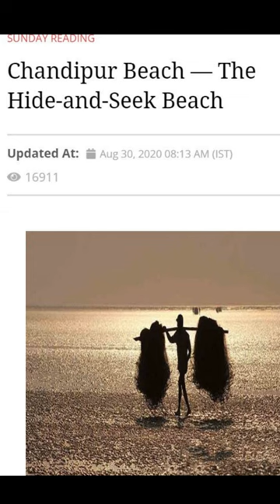Chandipur Beach, Odisha | Hide & Seek Beach Of India | Vanishing Beach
Have you ever thought about a beach that disappears in a blink of an eye and is visible again in just no time? Yes, in the Balasore district of Odisha there is the beach called Chandipur beach where you can literally see the hide & seek phenomena of the beach for more